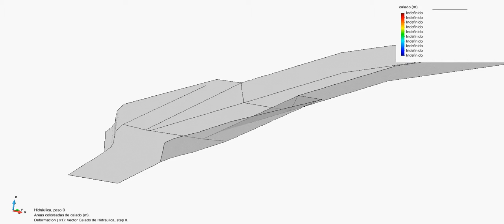Depth evolution in curved channels [Iber model]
This video shows depth evolution in curved channels. It is possible to see how the water depth is not constant along the cross section.

Real data used.